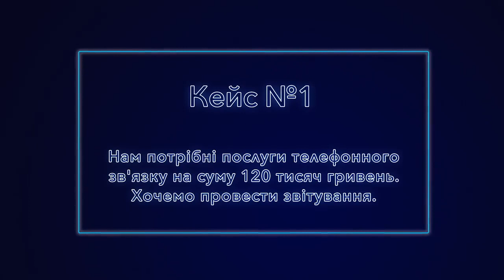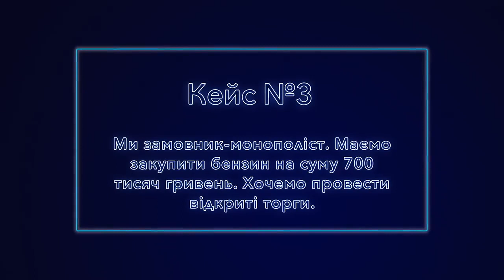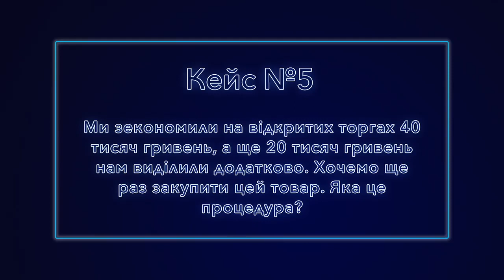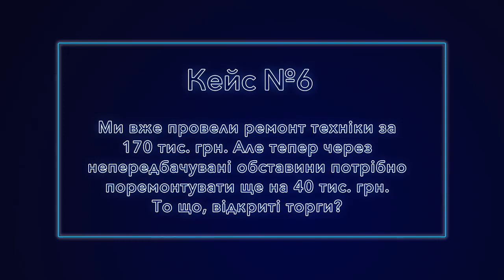Як обрати саме той тип закупівлі?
Який тип закупівлі обрати в тій чи іншій ситуації? Не один державний замовник ламав голову об це питання.

У свіжому випуску "Заряджено на перемогу" ми попросили Оксентію Грубу розібрати на реальних кейсах, яку процедуру закупівлі потрібно обирати в конкретних випадках.

🔹 Коли можна не проводити спрощену?
🔹 Що робити зі зекономленими та додатково виділеними коштами?
🔹 А що як цю потребу у закупівлі ви не могли передбачити?
🔹 Чи можна провести переговорку на електроенергію?

Дивіться, поширюйте та ставте свої запитання у коментарях. Та проводьте свої закупівлі з благословенням Закону України “Про публічні закупівлі” та згодою Державної аудиторської служби.

А за підтримку в реалізації проєкту дякуємо USAID Ukraine - USAID Україна British Embassy Kyiv Eurasia Foundation TAPAS Project/Прозорість та підзвітність у держуправлінні та послугах.